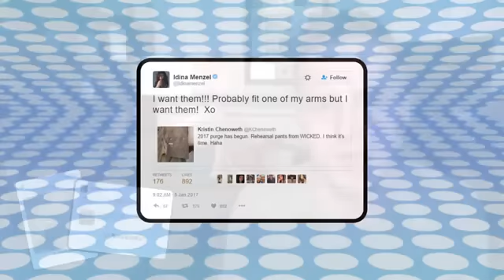Social Roundup LIVE! – 1/6/17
We’re ringing in an awesome new year with new shows, @DarrenCriss memories, and your chance to sing on a Broadway stage! @TylerGMount covers it all in this week’s "Social Roundup LIVE!" highlighting some of the week’s most exciting Broadway social media posts.

Tyler broadcasts his roundup on Facebook Live every Friday at noon, and we want you to join in on the convo! As always, if you find something you think Tyler should feature on the next "Social Roundup LIVE!", hit us @BwayZone on Facebook, Twitter, or Instagram using RoundupLIVE to make sure we see it.